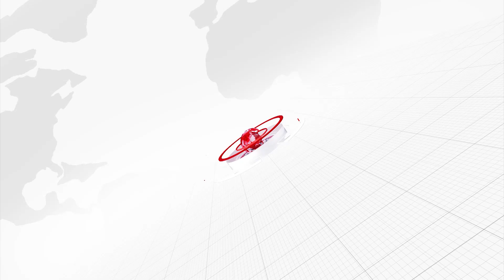చేనేత బంధు ప్రకటించాలి | The handloom professionals have requested to declare handloom bandhu | MKTv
Category